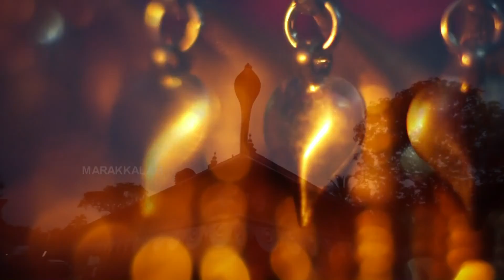VADAKKANKOWAL PERUNKALIYATTAM-INTRO VIDEO-2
VADAKKANKOWAL BHAGAVATHI KSHETHRAM
MOOSARIKOWAL,KUNHIMANGALAM,KANNUR-670309
PERUNKALIYATTAM 2016 JAN 7-10
MEDIA COMMITTEE PRESENTS
"MARAKKALAM"
DVD RELEASED ON 24 APR 2016
VIDEO DOCUMENTED BY FACE TO FACE ,PAZHYANGADI